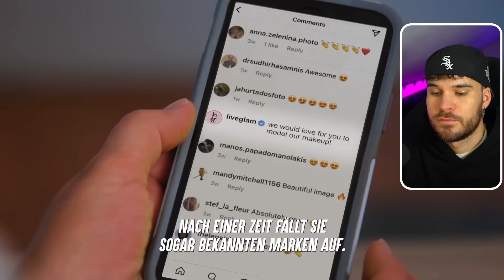Mädchen mit DOWN SYNDROM wird AUSGELACHT